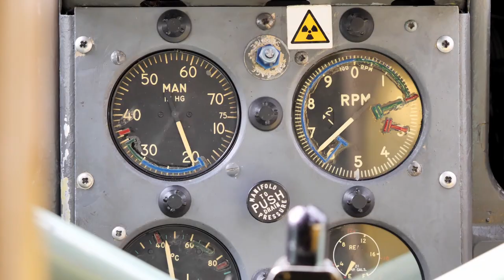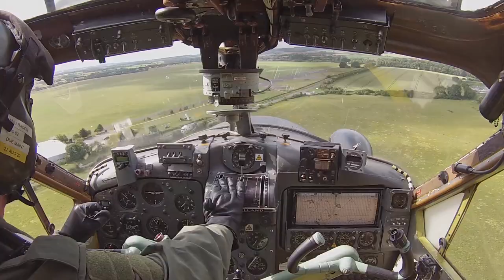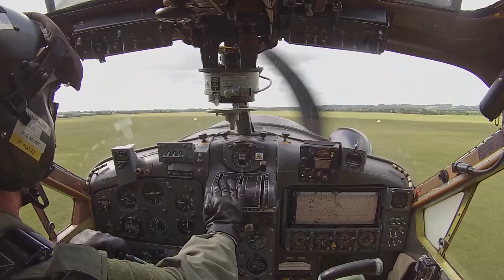Beaver Buffet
A mash up of Beaver footage (Again it was to clear the decks for a new season that never happened). Flown as usual back then by "Smokey" Bacon. The nickname "Smokey" is not necessarily to do with Bacon, it just happened that way after the starter switches on a Beaver that George was flying started smouldering and he had to put down on a prairie in Canada with a minister onboard. It never rains.